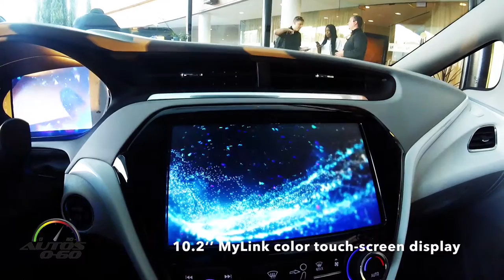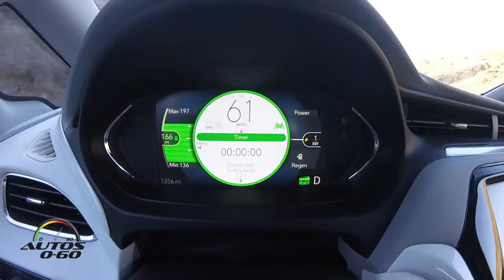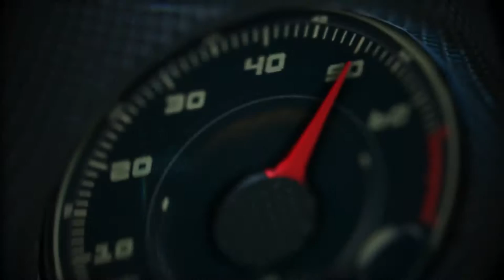2017 Chevrolet Bolt EV 1st. drive in Santa Monica, California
hevrolet promised to offer the first affordable electric vehicle with 200 miles or more of range and will exceed those expectations when the 2017 Bolt EV goes on sale later this year.

With the vehicle’s EPA-estimated range of 238 miles, owners can expect to go beyond their average daily driving needs — with plenty of range to spare — in the 2017 Bolt EV when charging regularly.

Bolt EV buyers won’t be able to find a better value for an all-electric, thrill-inducing ride with an expected MSRP below $37,500 and before available federal tax credit of up to $7,500*. Plenty of range, cargo space, technology and safety features make the Bolt EV a great package for any driver.